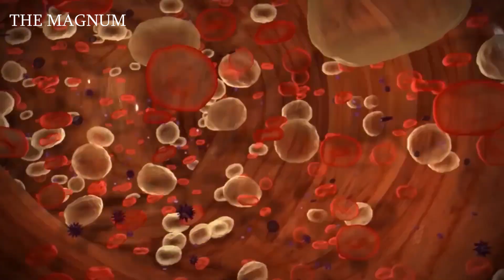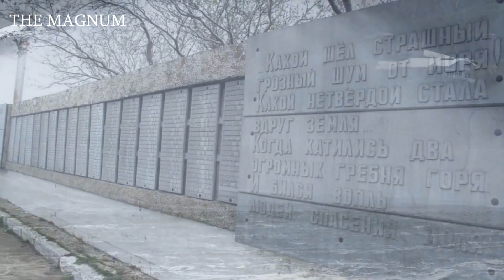How to Survive a Tsunami?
Imagine you are relaxing somewhere on the shores of Thailand. Pleasant sun, sound of waves and warm sand. But suddenly you notice that the coastline has moved away and in the place where the water was a minute ago, now there is only wet sand and shells. Many will not give it much importance, but in fact you only have a few minutes left to save your life.